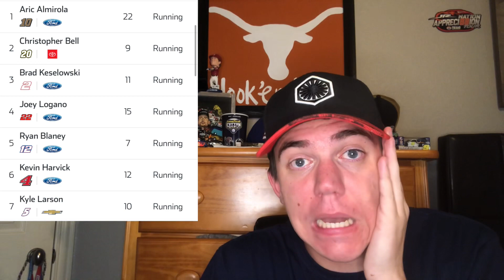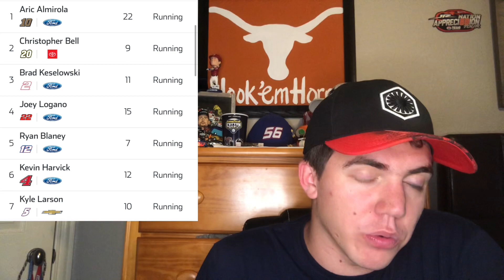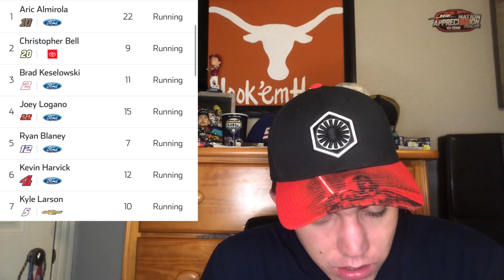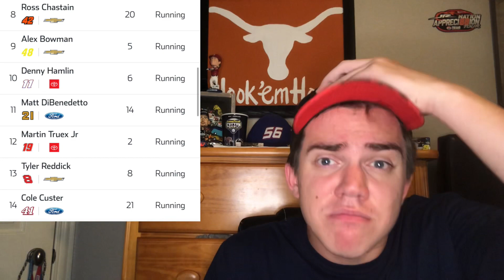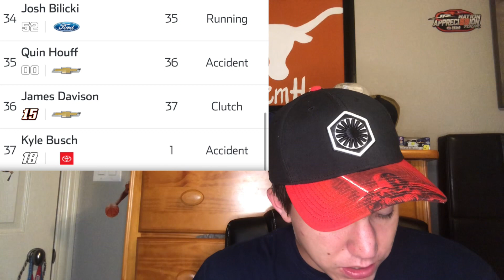Aric Almirola wins a chaotic race at New Hampshire to lock himself into the playoffs!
Im genuinely shocked, YouTube world. Enjoy the Olympic break😂